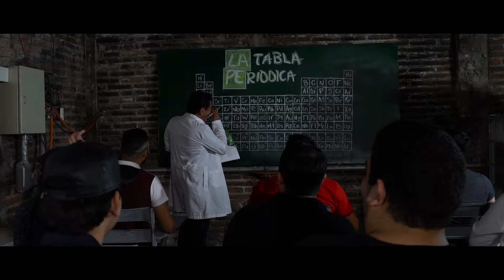La Tabla Periódica - Grupo delta Ft Grupo arriesgado (Video Oficial 2020)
Plebada los invito a escuchar este tema , con grupo arriesgado y grupo delta , aquí les dejo sus cuentas de Instagram abajo 👇🏻